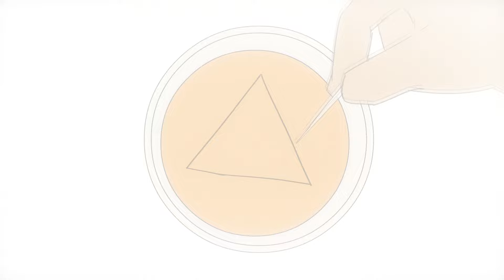Train to Busan as an anime (sad scene)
Train to Busan is a South Korean zombie movie from 2016.
This is the scene where the dad leaves his daughter in tears, and jumps off the train because he was infected by the zombie virus himself.

Short 3 minute animation to practice more on expressing emotions through animation, trying out some camera angles/shots, and also trying to find ways to be more efficient with animation!

This thing took about 50 days to finish, a total of 78 hours of work. Could have worked some more though.

Ugh, this animation is so cringey and horrendous... I really regret making this animation. Hate every single thing about it. I really struggled to continue this animation midway, but decided to power through it regardless. Barely reached the standards I had for this animation. But like anything, I just gotta learn from what made this bad and further improve on it on my next animation!